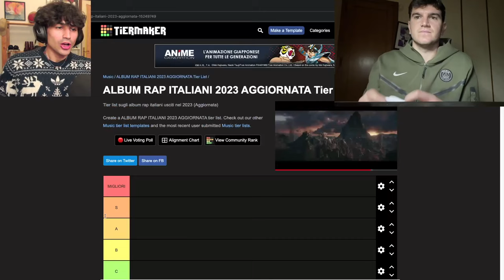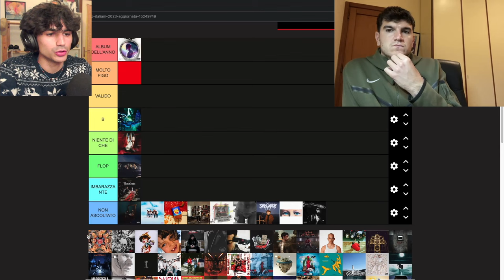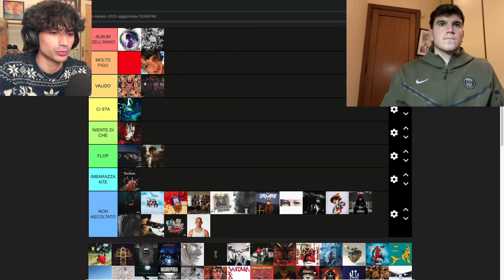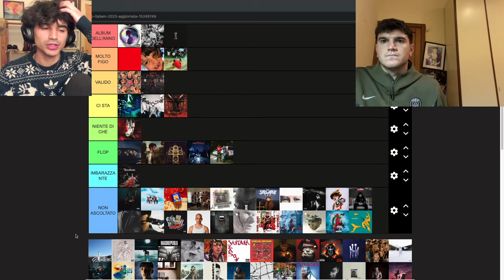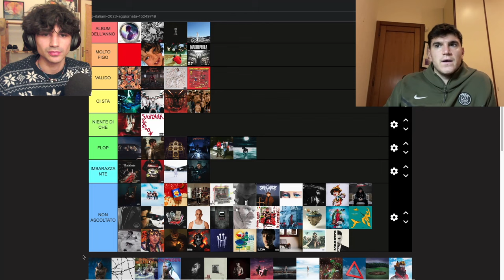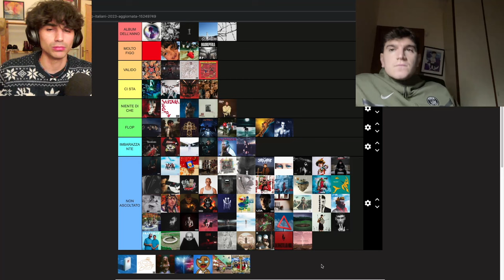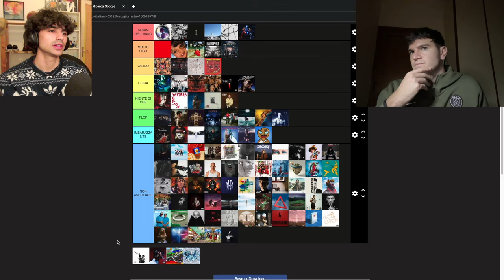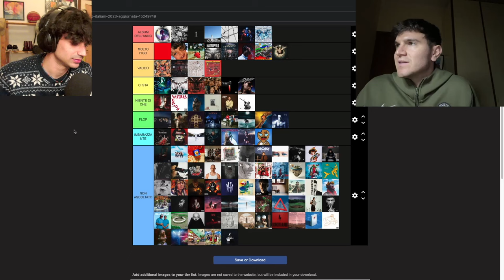TIER LIST ALBUM RAP ITALIANI 2023 (con All You Can Trap) 🥇🥈🥉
Ringrazio Marco per la disponibilità! Andate a seguire All You Can Trap su Instagram

Per voi quali sono stati i MIGLIORI (e PEGGIORI) album rap italiani del 2023? Fatemelo sapere nei commenti!